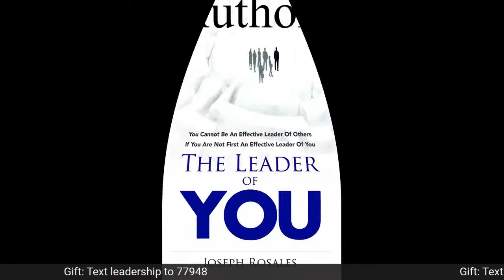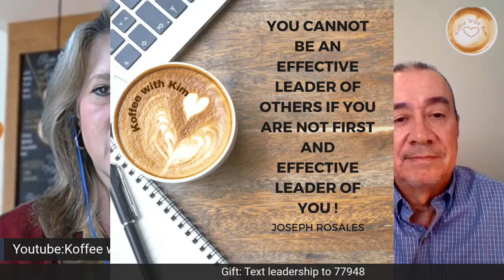3 Essential Tool for Leaders: Joseph Rosales- Koffee with Kim LIVE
You cannot be and effective leader of others, If you are not First an effective leader of you. Joseph Rosales